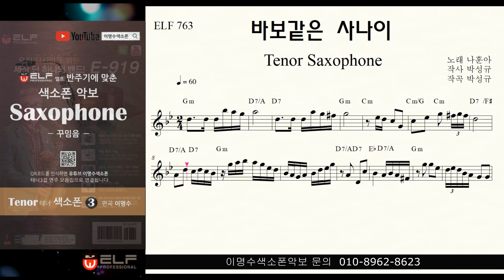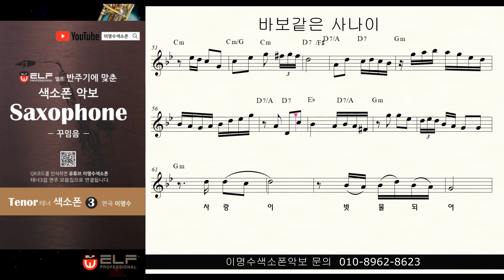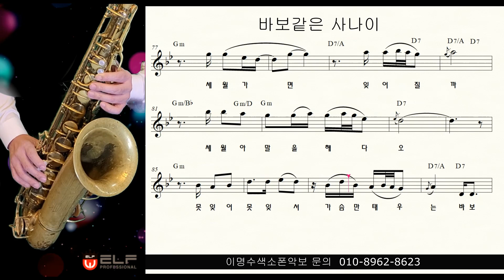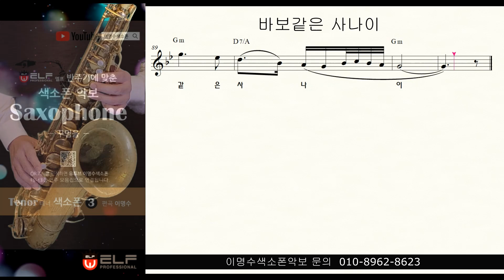바보같은 사나이 (나훈아) ㅡ 테너색소폰 이명수 엘프 ELF 반주기에 맞춘 꾸밈음 악보